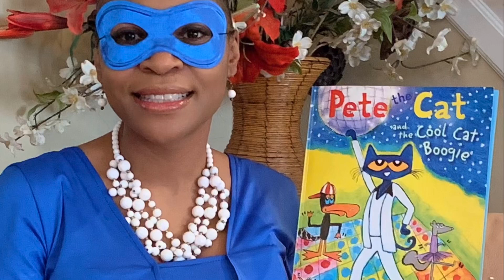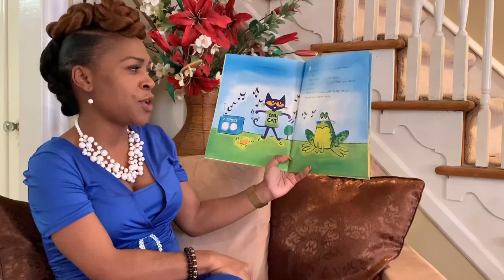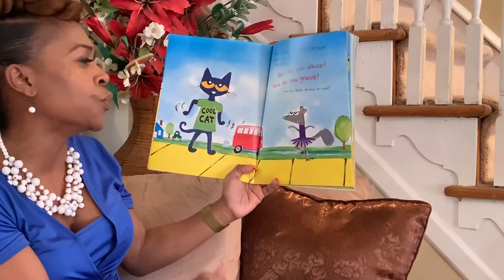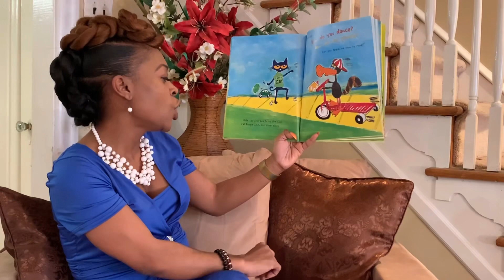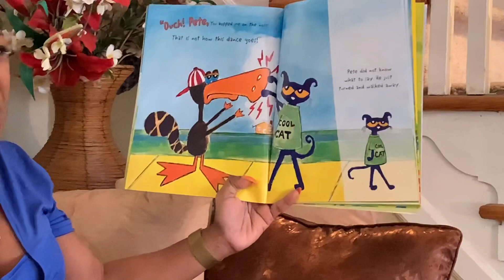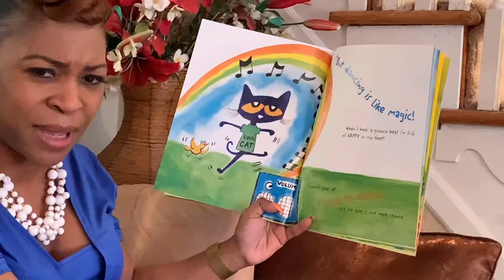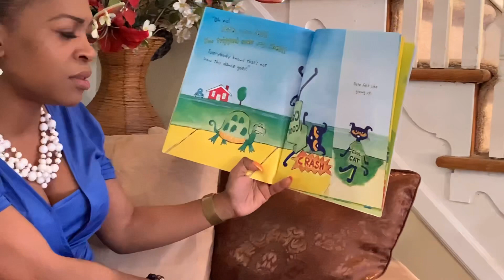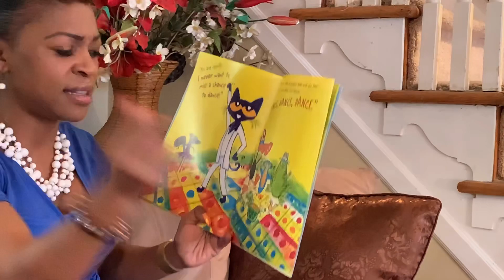‘Pete the Cat’ and the Cool Cat Boogie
Read aloud with Camden City Educator and Pete the Cat encouraging children to be themselves.